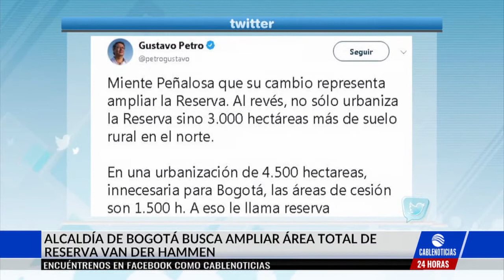Vamos a construir una belleza de parque: Peñalosa sobre la Van der Hammen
La polémica por la anunciada intervención de la Reserva Van der Hammen en Bogotá no para, el alcalde Enrique Peñalosa, explicó que el plan es construir un parque y habilitar algunos senderos para ciclorrutas. Según él se ampliaría el área total de la reserva a más de 1.700 hectáreas.